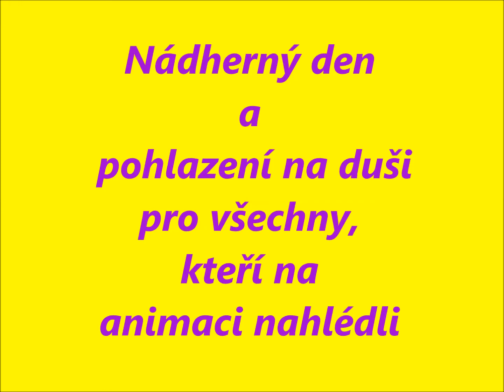JARNÍ PŘÍBĚH LABUTÍHO PÁRU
Pohlazení na duši pro mé přátele